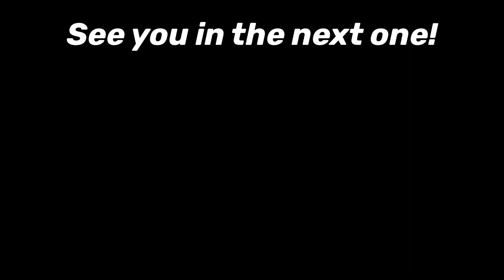Trying Not To Be A Perfectionist at 2 In The Morning | NYC Night Ride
What's going on gang?
I did something I always wanted to do which was ride around NY late at night. Come along. I race with someone and take you through some of my thoughts behind running this brand/channel.
Mr300OG